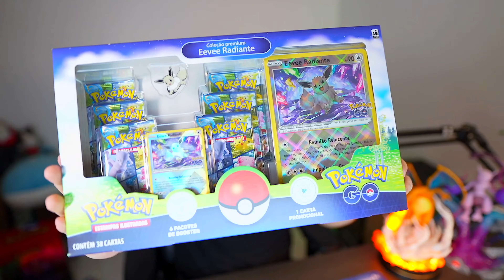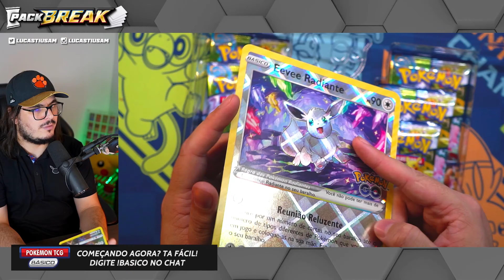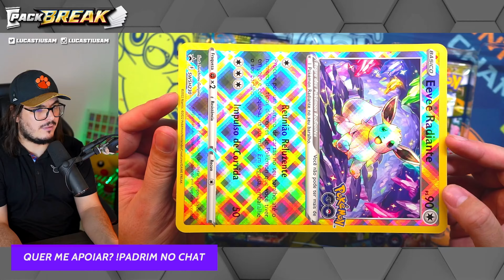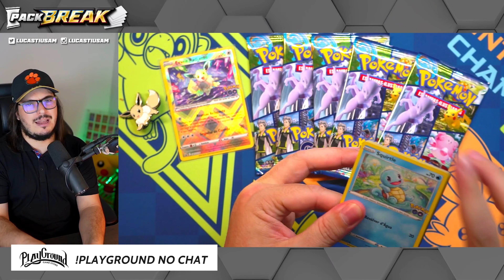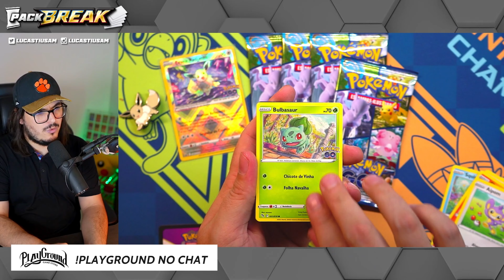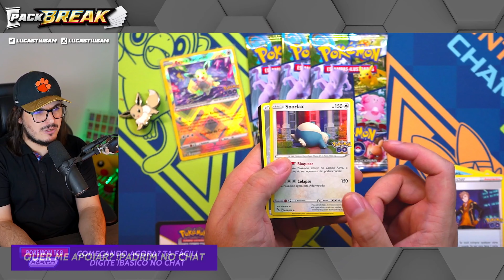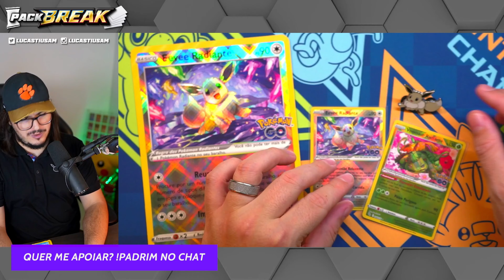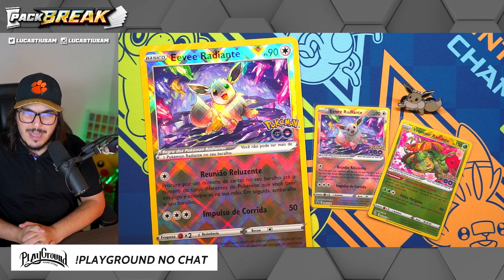Box Pokémon Eevee Radiante de Pokémon GO - Review COMPLETO + Unboxing - TIUSAM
Não se esqueça de colocar o cupom TIUSAM ao finalizar a compra, para aumentar as suas chances de vencer esse sorteio! A cada R$100,00 em compras no mês de Novembro, você ganha 1 cupom para concorrer a 70 Box Coleção Especial - Arceus V. Boa sorte e boa compra a todos!